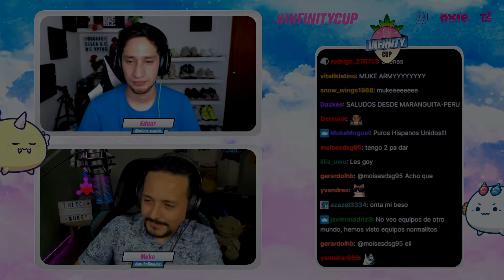Casteando a Manukov vs LuisGGG | Axie Infinity en Español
Código: 72694445